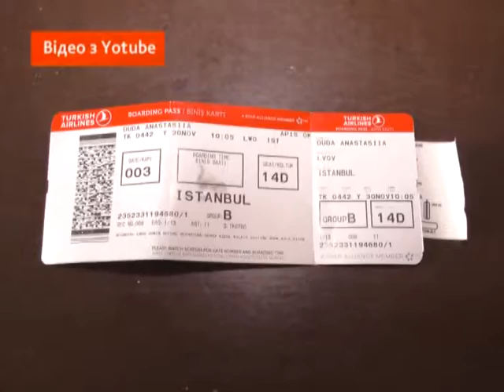Волинські новини від 7-го грудня 2017